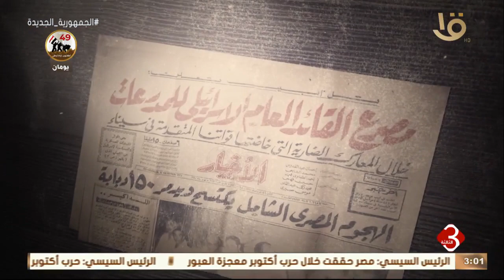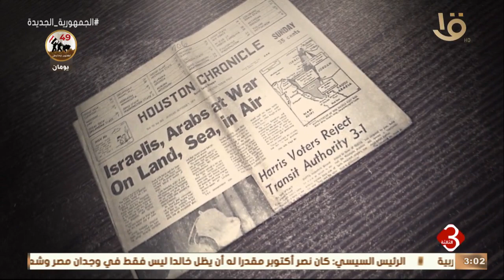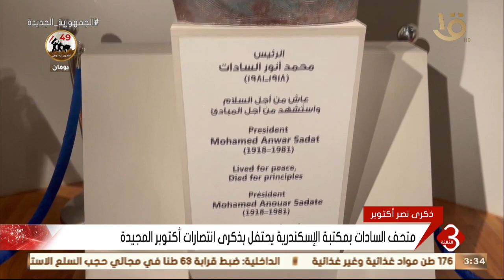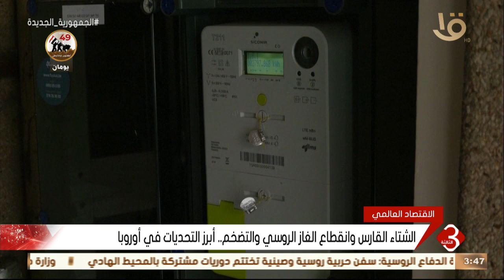نشرة الثالثة | أهم الأخبار المحلية والعالمية 4-10-2022